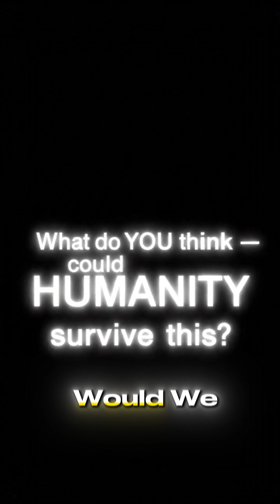What If Earth Stopped Spinning for 1 Minute? 🌍 (Terrifying Truth)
What would really happen if Earth stopped spinning for just 60 seconds? 🌍
Cars crashing at deadly speeds, oceans rising into giant walls of water, and humans thrown like rag dolls… the planet we know would never be the same again.

In this video, we explore the shocking science behind Earth’s rotation and what it means for our survival. Could humanity adapt after such a disaster… or would civilization collapse forever?